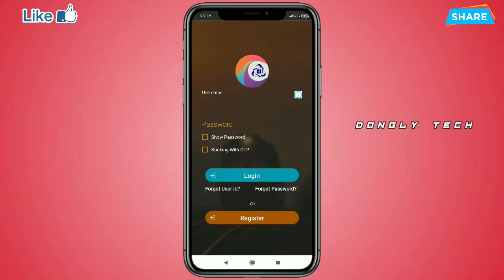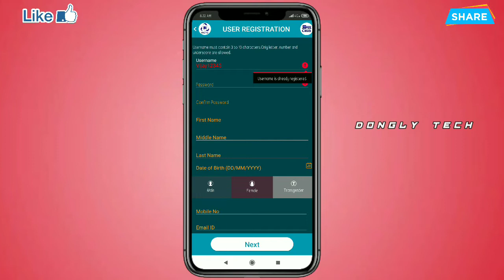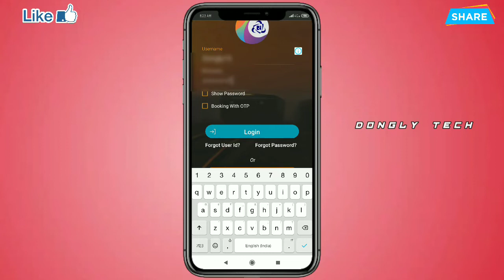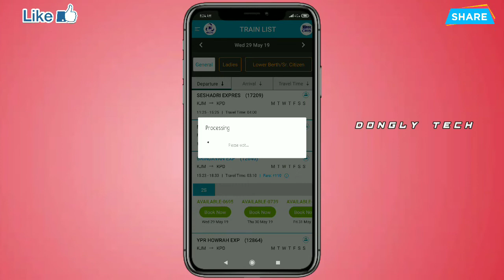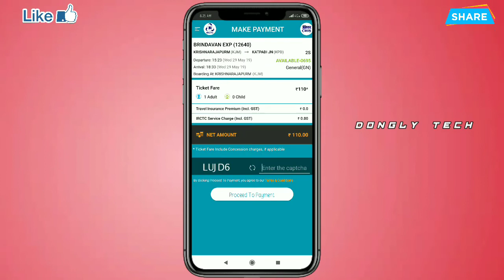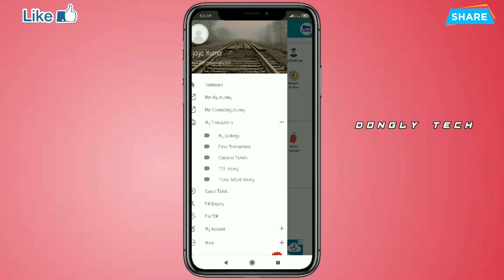🔥 How To Book Train Ticket on IRCTC New APP 2019 | வீட்டிலிருந்தே BOOK செய்யலாம் 🔥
FEATURES :

latest features in addition to existing ticketing services:
:: New Users, register and activate from App directly.
:: Advanced security features of self-assigned PIN to login without entering username and password on each login.
:: Supports Ladies,Tatkal & Premium-Tatkal quota booking.
:: Current reservation facility.
:: Integrated with IRCTC e-wallet for faster and hassle free transactions.
:: Boarding point change facility.
:: Syncing of IRCTC's NGeT Web Site and NGeT Mobile App tickets. Now users can view, cancel or file TDR of e-tickets booked through official and vice-versa.
:: Users can view the status of e-tickets booked through our authorized Online Travel Agents (OTA).
:: Users can view and cancel old mobile app tickets also.